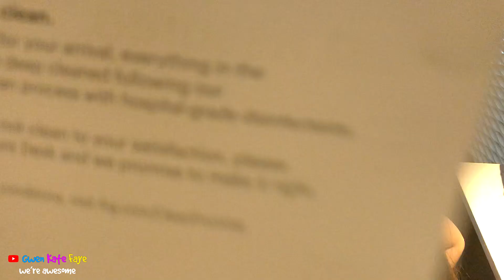MOM SAY YES FOR 24 HOURS | GWEN KATE FAYE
Hello Guys! Today, we are going to a hotel and mommy gave us a surprise! Mommy said she will say yes for 24 HOURS!! We are so happy!!
We ate so much Junk Food hahahah... 🤣!
We ate different kind of chips, drinks, and many more! We are also allowed to play our gadget for 24 HOURS since mommy will say yes for the whole day.
We really liked this day!! We are so happy!! What kind of video we should do next??